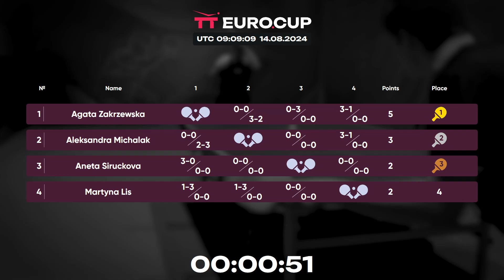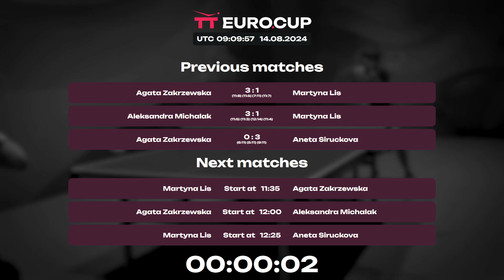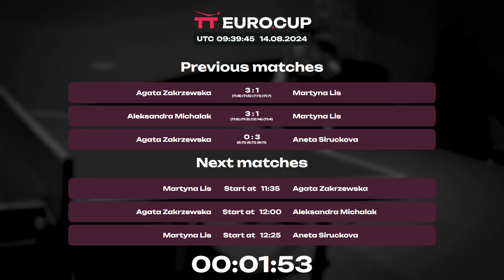11:10 Aleksandra Michalak 3 : 2 Aneta Siruckova 14.08.2024 | TT Euro.Cup Women Poland Elite.